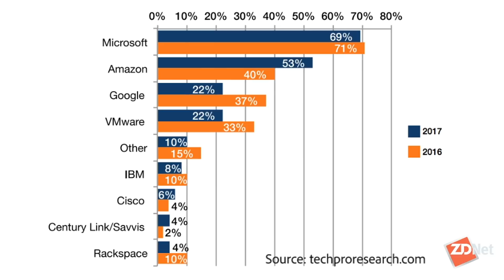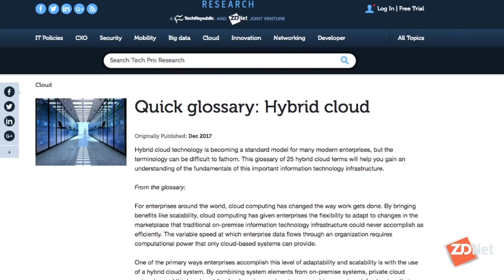The Cloud in 2018: what we have learned so far | ZDNet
The cloud wars are on and AI and IoT are leading the way. ZDNet's Larry Dignan and TechRepublic's Bill Detwiler explain.